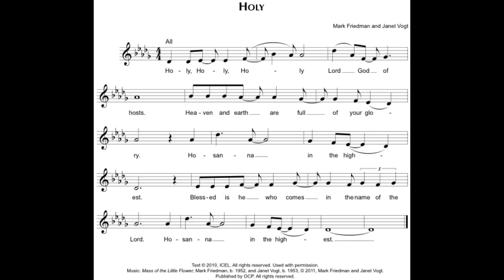Mass of the Little Flower-Holy